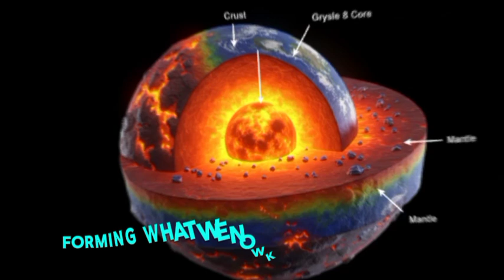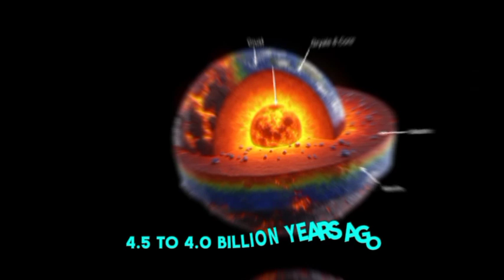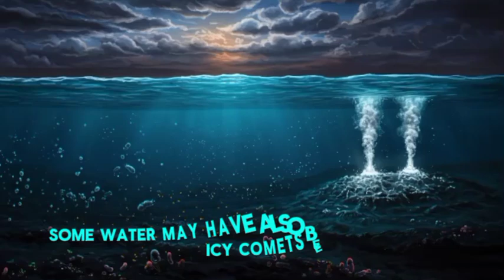Earth’s Creation: A Spectacular Tale of Cosmic Collisions and Life’s Triumph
Earth’s creation is a remarkable journey spanning 4.6 billion years, beginning with the solar nebula, a swirling cloud of gas and dust that formed the Sun and planets. Through accretion, Earth grew from cosmic debris into a molten protoplanet. A colossal collision with Theia birthed the Moon, while volcanic activity shaped the young planet. As Earth cooled, oceans formed, and the first microbial life emerged. The Great Oxygenation Event transformed the atmosphere, paving the way for complex organisms. Over billions of years, plate tectonics sculpted continents, leading to the Cambrian Explosion, the age of dinosaurs, and multiple mass extinctions. After the asteroid-induced dinosaur extinction, mammals thrived, eventually giving rise to humans. From cosmic dust to a thriving biosphere, Earth's evolution is a tale of fire, water, destruction, and renewal, shaping the only known planet to sustain life.